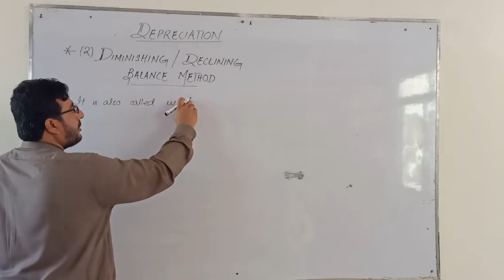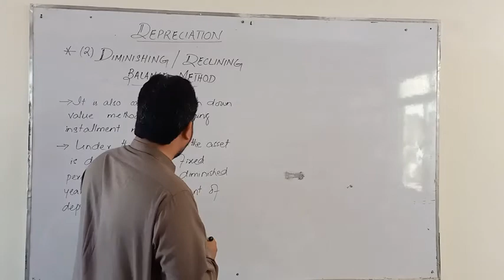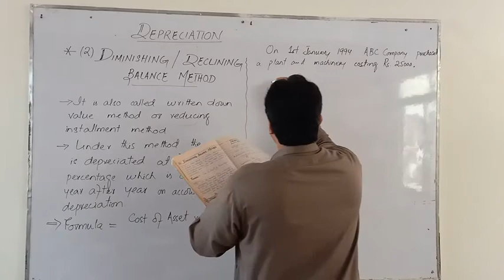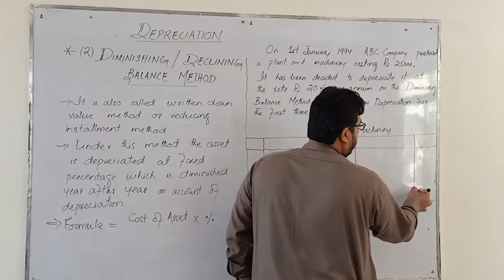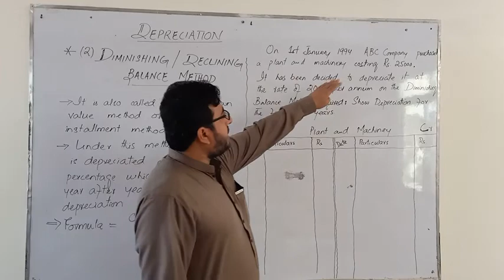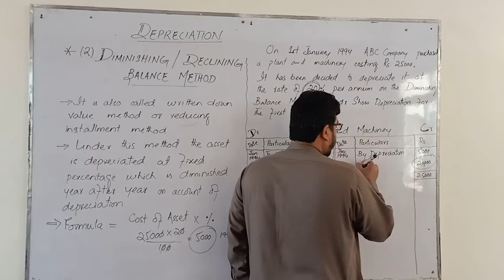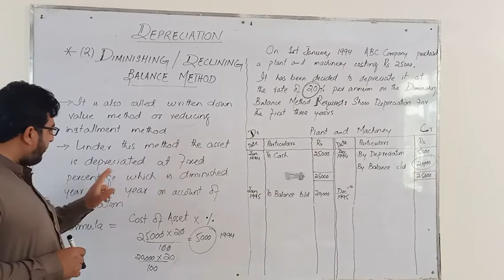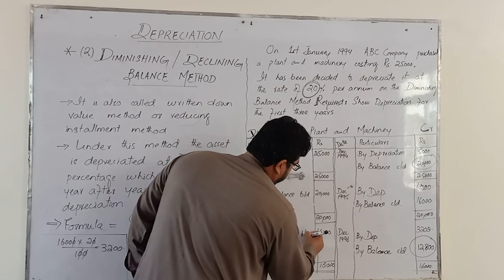Diminishing Balance Method: 2nd Method of Depreciation in Urdu / Hindi